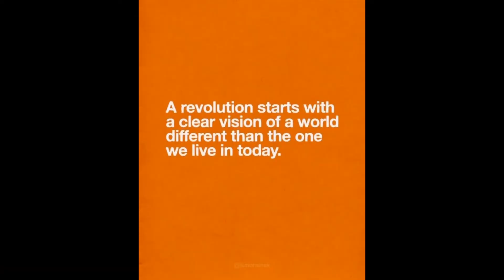Where's my Principal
Welcome Back to the 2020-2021 School Year!